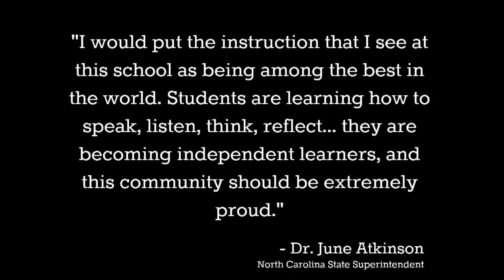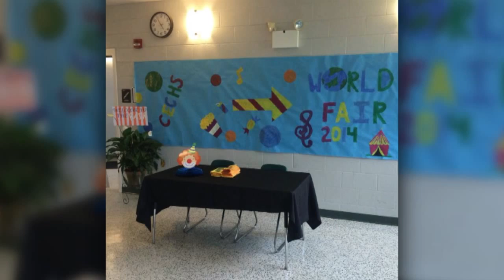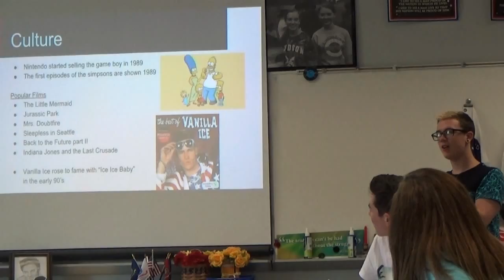Caldwell Early College High School - School of Innovation and Excellence